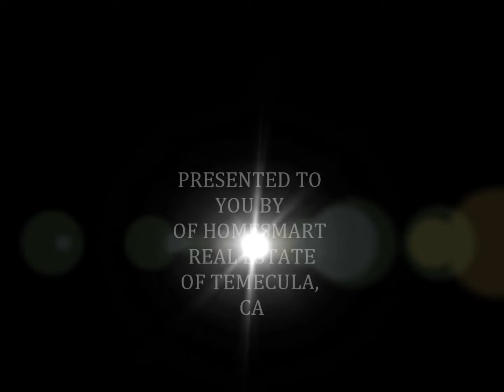HAZEL GLEN.wmv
Lovely 4 bedroom, 3 bath, (2575 sq'ft, built in 1999) pool home located in Murrieta, Ca.  Stanard Sale, close to schools, shopping, wonderful area.  New flooring, new paint, granite counter-tops, back splash, fresh landscape, pebble tech pool for summer fun!  Come and take a look you will not be disapointed!  It's a great house that would love to be a HOME!  Please call or e-mail or more informtion, we look forward to hearing from you.
Jodi Bettarel
DRE~ 01375795
Dianne Hicks
DRE~01858415
951~514-5709
951~536-1374
HomeSmart Real Estate